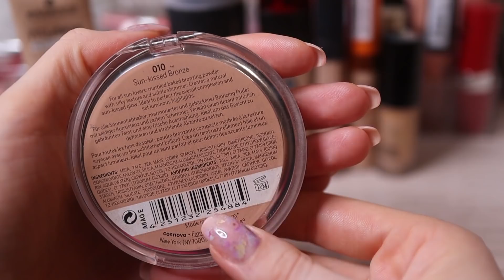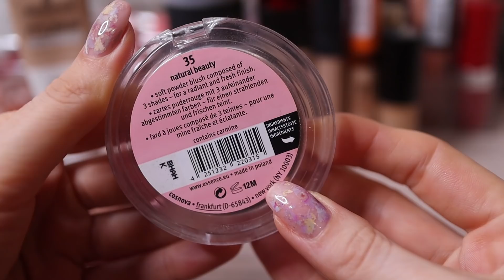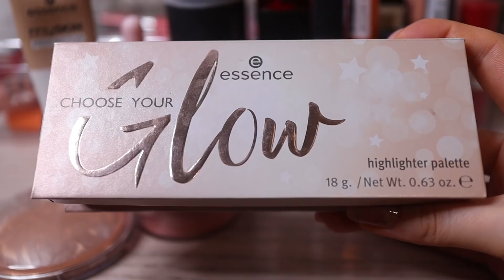Косметичка на ближайшее время.